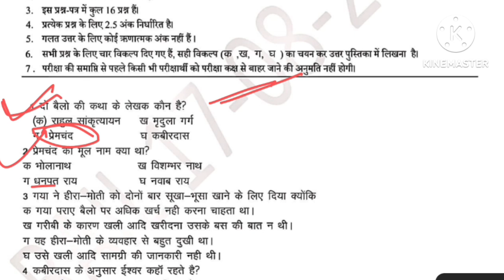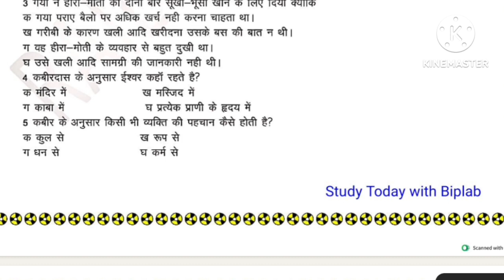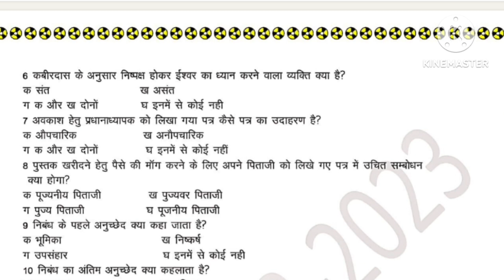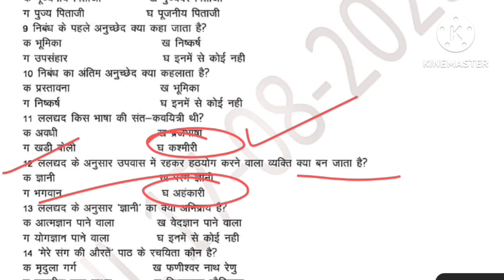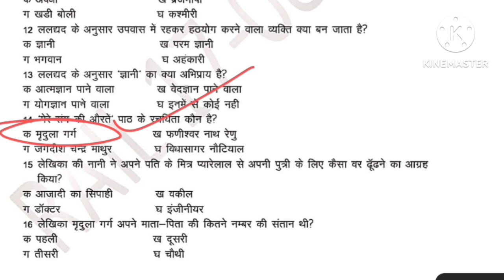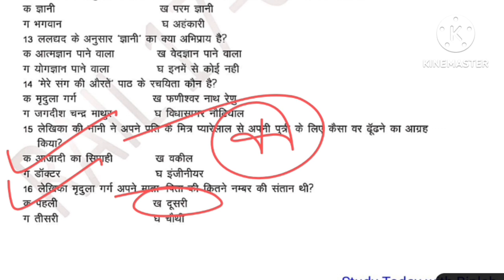Jac Board 9th Hindi A Answer key | Jharkhand Board weekly Test Exam Paper 2023_24 solution